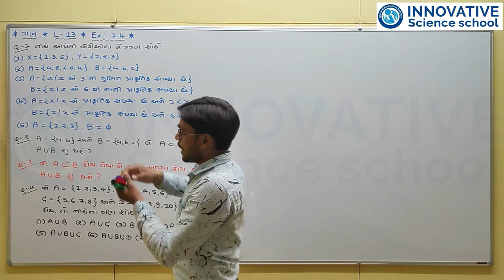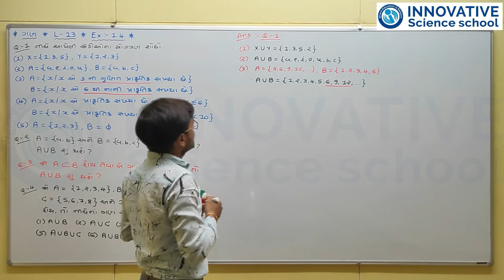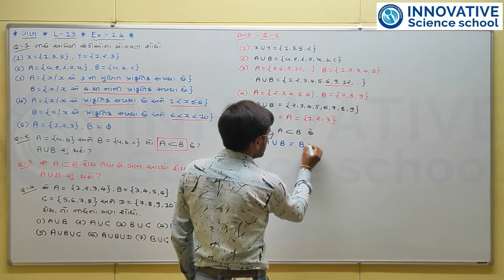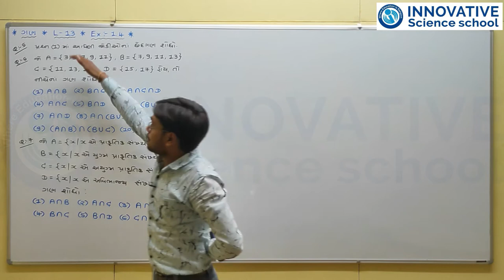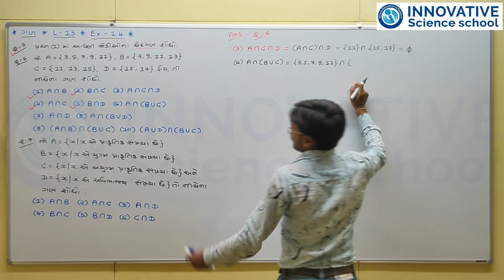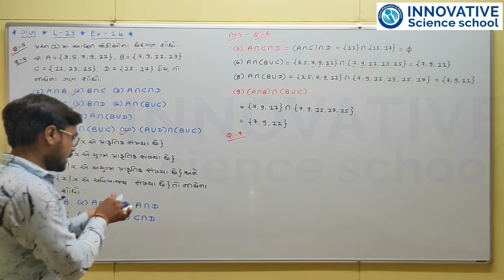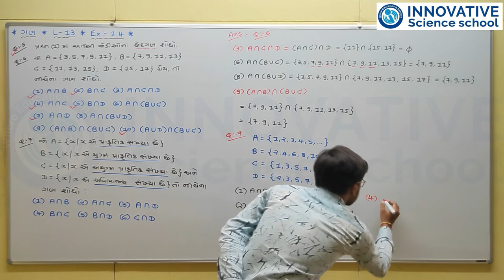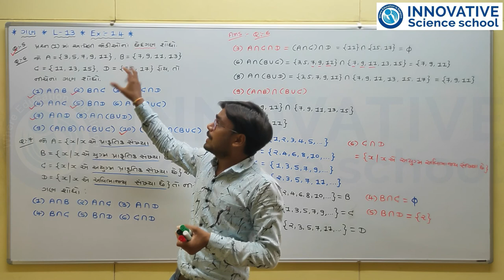L-43 Std 11 Maths Ch1 Set - Ex:- 1.4 Sum No- 1 to 7 Innovative Science School